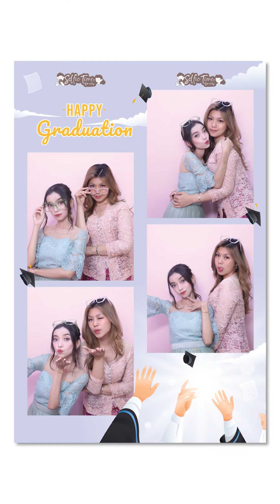MOMENT KENANGAN WISUDA BERSAMA BESTIE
Kenangan wisuda bersama bestie, jadi momen berharga yang tak terlupakan🥹🥰